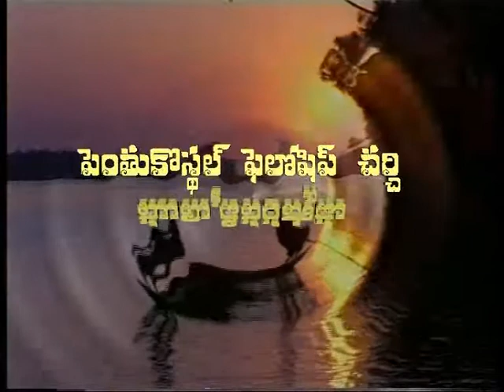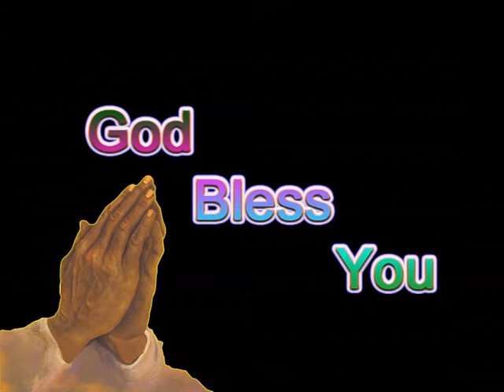Yesuni Asrayinchudi, Wonder Full Massage By Pastor Ch.Moses.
Wonder Full Massage By Pastor Moses.ch. Pentucostal Felloship Churches, Mummidivarappadu and Ubalanka.